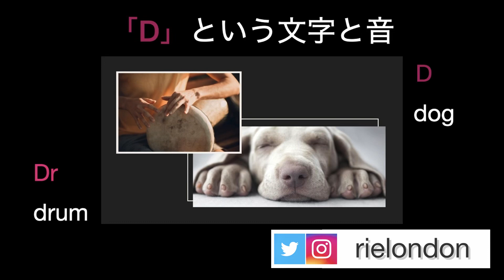フォニックスがはじめてという方の為に「D」の発音の仕方を解説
🎁無料PDF「聞き返されないために押さえておきたい注意点と発音７つのポイント」プレゼント中▶︎
💝無料動画セミナー「イギリス英語でLとRを区別して発音するために」プレゼント中▶︎
▼イギリス英語による発音改善コースお申し込みはこちら↓↓↓

自己紹介
SNS
販売している商品
イギリス英語で発音改善『Smarten Up Your English』
配信している番組
ポッドキャスト番組『日本人の英語を変える！ポッドキャスト』